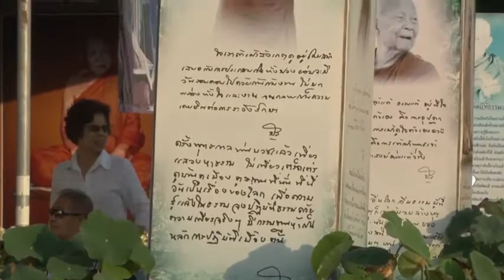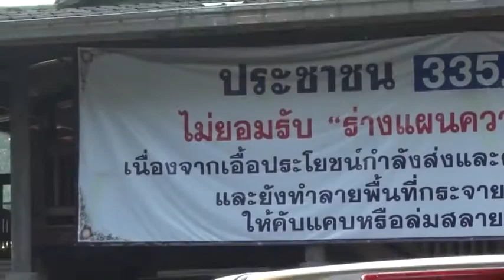บรรยากาศการทำบุญใส่บาตร MISS TEEN ที่วัดป่าบ้านตาด 16/ 10 /2558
บรรยากาศการทำบุญใส่บาตร MISS TEEN

และทางแอพพลิเคชั่นชื่อ "SBT" และ "Luangta" ทั้งระบบ iOS และ Android